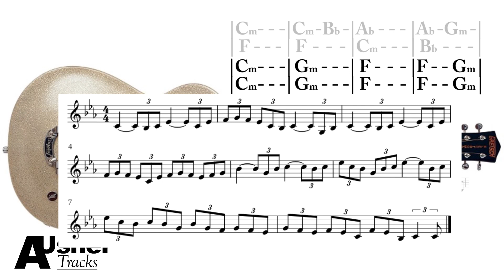Master Blaster in C minor | Riff notation | C minor Backing Track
A backing track perfect for improvising over Stevie Wonder's Jammin' (Master Blaster) in the key of C minor! With notation for the short and long riffs!

Use the C minor pentatonic and C dorian scale over this Funky Reggae Jam Track! Master Blaster Backing Track

RECORDING EQUIPMENT-
Guitar 1 : Parker Fly Mojo
Guitar 2 : Dean Zelinsky Taglliare
Guitar 3 Hofner Verythin
Acoustic Guitar : Taylor 514ce
Silent Guitar Cables : Neutrik Silent Cable
Interface : Audient id22
Midi Keyboard: Novation Impluse 49key
Studio Monitors : Yamaha HS5
Headphones: Audio-Technica ATH-M30X
Condenser Mic: SE Electronics 5600
Electric Guitar Strings: D’addario EXL 110

jamtrack funkjamtrack masterblaster All videos and audio uploaded to this channel 'AUsherTracks' have been composed, recorded, mixed and mastered by myself. I own all the rights to the work. The audio/video cannot be used without being granted permission first by the owner (AUsherTracks).